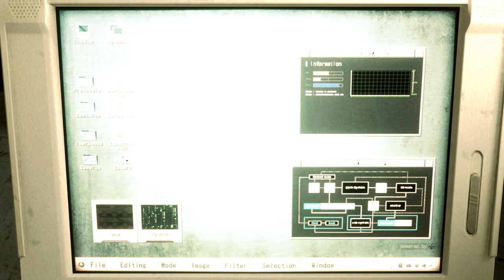Resident Evil 2 Remake Claire Rackoon Casual 90 Girl /Biohazard 2 mod [4K]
support

Created by   Zky

Mod shop
Sorry